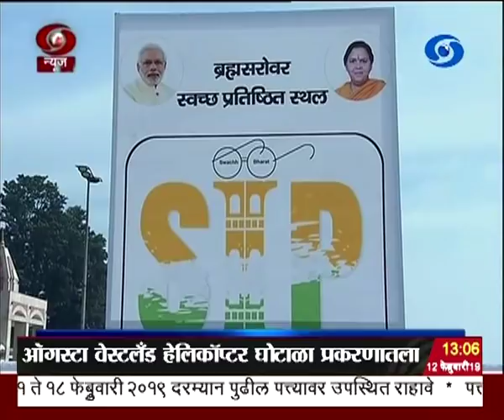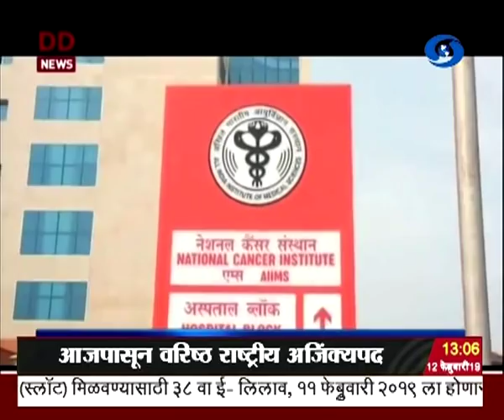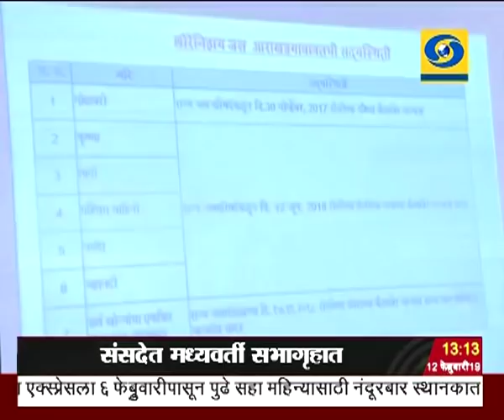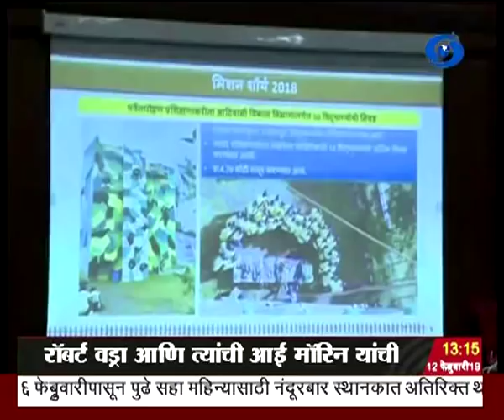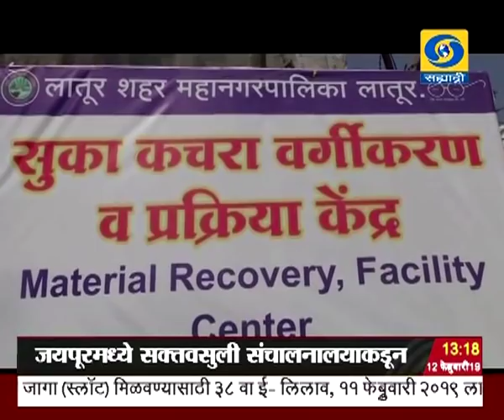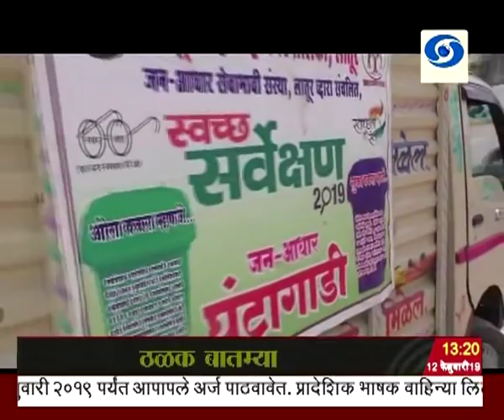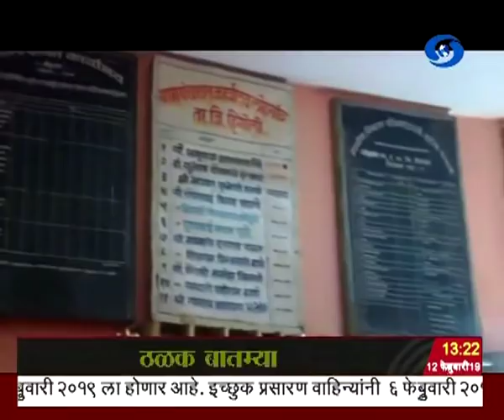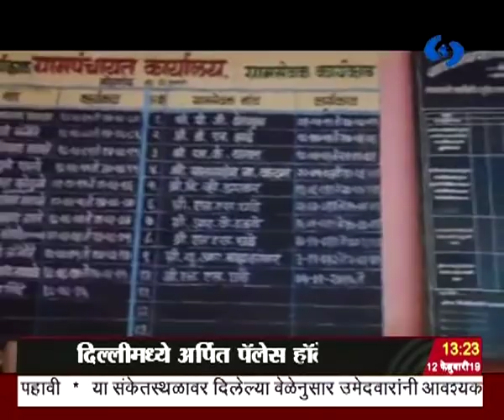एकच्या बातम्या, दूरदर्शन सह्याद्री वाहिनी (१२ फेब्रुवारी २०१९)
ठळक बातम्या. पंतप्रधान नरेंद्र मोदी आज हरियाणाच्या दौऱ्यावर अत्याधुनिक कर्करोग उपचार केंद्रासह विविध विकासकामांचं करणार लोकार्पण

संसदेत मध्यवर्ती सभागृहात माजी पंतप्रधान अटल बिहारी वाजपेयी यांच्या चित्राचं राष्ट्रपती रामनाथ कोविंद यांच्या हस्ते अनावरण

दिल्लीमध्ये अर्पित पॅलेस हॉटेलला लागलेल्या भीषण आगीत १७ जणांचा मृत्यू ९ जखमी

राजस्थानमधल्या कथित बिकानेर जमीन घोटाळा प्रकरणी रॉबर्ट वड्रा आणि त्यांची आई मॉरिन यांची जयपूरमध्ये सक्तवसूली संचालनालयाकडून चौकशी सुरु

ऑगस्टा वेस्टलॅंड हेलिकॉप्टर घोटाळा प्रकरणातला आरोपी राजीव सक्सेना यांची इनकॅमेऱ्या चौकशी करण्याचे दिल्लीच्या न्यायालयाचे आदेश

आसाममध्ये गुवाहाटी इथं आजपासून वरिष्ठ राष्ट्रीय अजिंक्यपद बॅडमिंटन स्पर्धेला होणार सुरुवात

जम्मू काश्मीरमध्ये झालेल्या जोरदार बर्फवृष्टीमुळे जम्मू श्रीनगर राष्ट्रीय महामार्गावर अडकलेल्या ७०० जणांची भारतीय हवाई दलाकडून सुटका राज्यात थंडीचा जोर ओसरला.